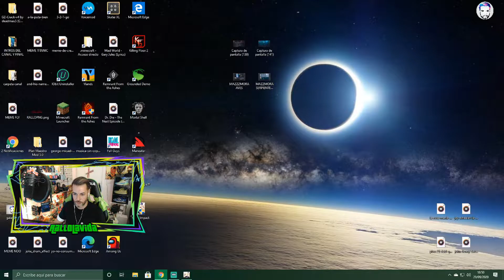Genshin Impact Gameplay ESP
☢️AMIGUITOS YOUTUBEROS☢️